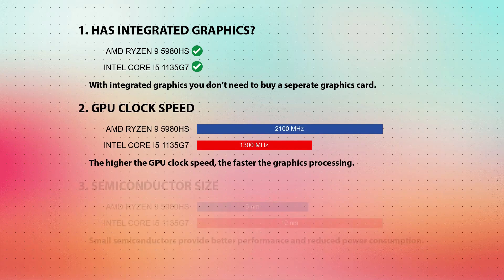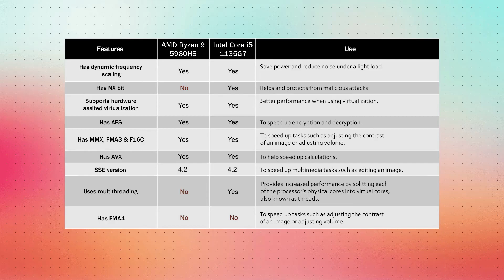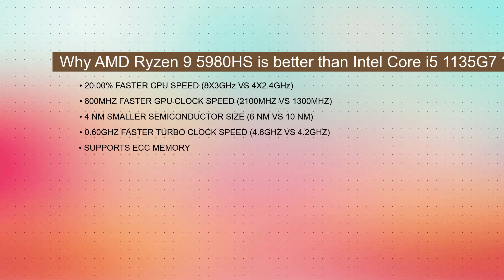AMD Ryzen 9 5980HS vs INTEL Core i5 1135G7 Technical Comparison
This video is a processor comparison based on their different features and performance factors between AMD Ryzen 9 5980HS and INTEL Core i5 1135G7. Intention of this video is to help choose right processor for you.